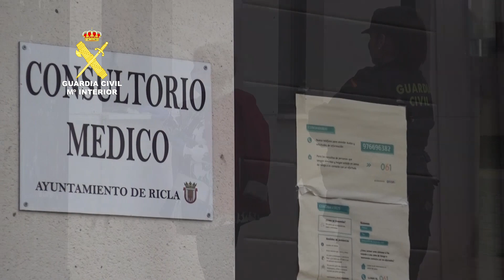TRABAJAMOS PARA PROTEGERTE. ZONA DE ARAGÓN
Desde la Guardia Civil seguimos insistiendo en la importancia de cumplir con las medidas establecidas en Real Decreto del Estado de Alarma, NO ESTAMOS DE VACACIONES, no podemos desplazarnos a segundas residencias ni realizar actividades al aire libre, tenlo en cuenta.

QUÉDATE EN CASA, nosotros seguimos trabajando para protegerte, y JUNTOS LO CONSEGUIREMOS.

Oficina Periférica de Comunicación de la Zona de Aragón